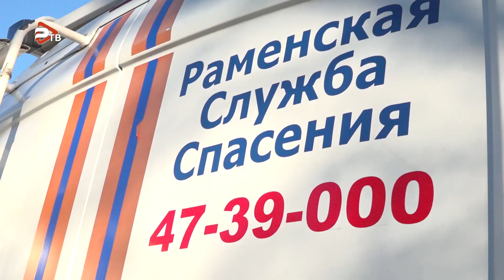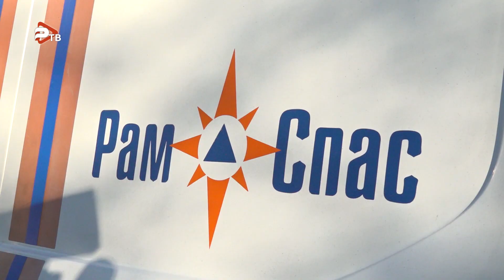В Раменском колледже состоялась плановая учебно-тренировочная эвакуация.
В Раменском колледже состоялась плановая учебно-тренировочная эвакуация. Подобные мероприятия проходят ежеквартально во всех учреждениях с массовым пребыванием людей. Учебно-тренировочная эвакуация проведена совместно с сотрудниками Раменской службы спасения и с привлечением студентов направления “Пожарная безопасность”. По словам Людмилы Фоминой, отработка алгоритма действий во время чрезвычайной ситуации направлена на формирование мышечной памяти у работников и студентов колледжа. Это позволит в случае реальной опасности быстро сориентироваться, спасти себя и помочь другим.После эвакуации представитель государственной инспекции по маломерным судам Никита Потапов объяснил студентам правила поведения на водоемах в период оттепели. Проведение тренировочных эвакуаций способствует снижению риска чрезвычайных ситуаций и повышению уровня ответственности у людей.